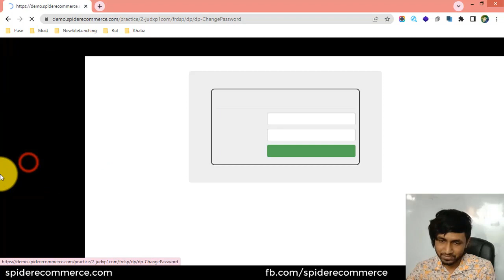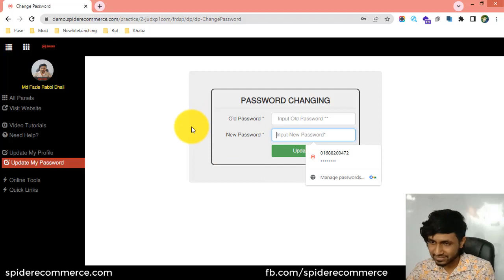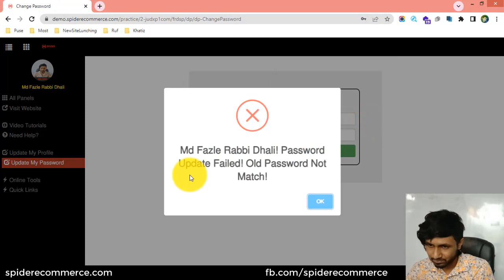7-আপনার পাসওয়ার্ড পরিবর্তন করা শিখুন আপনার ই-কমার্স ওয়েবসাইটে - eCommerce website bangla tutorial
7-আপনার পাসওয়ার্ড পরিবর্তন করা শিখুন আপনার ই-কমার্স ওয়েবসাইটে - eCommerce website bangla tutorial | Spider eCommerce website

7-Your own password Change of Your eCommerce Website - eCommerce Website Management Bangla

Welcome to the "7-Your Own Password Change of Your eCommerce Website - eCommerce Website Management Bangla" video tutorial! Are you an eCommerce website owner or professional looking to change your password on your own and take control of your account's security? You've come to the right place! In this tutorial, we will guide you through the process of changing your password on your eCommerce website, empowering you to ensure the confidentiality and security of your account.

Securing your eCommerce website is paramount to protect sensitive information and maintain the trust of your customers. In this video, we will show you step-by-step how to change your password on your eCommerce website, enabling you to create a strong and unique password that is difficult to guess or crack.

With clear explanations and visual demonstrations, we will walk you through the process of accessing the password change feature on your eCommerce website. We will guide you on generating a new password, setting it up, and ensuring its successful update. By following our guidance, you will have the knowledge and skills to safeguard your account and maintain control over your eCommerce website's security.

Updating your password not only enhances the security of your eCommerce website but also contributes to attracting more custom eCommerce website development clients and increasing your video views on platforms like YouTube. By implementing the SEO-friendly strategies covered in this tutorial, such as optimizing your video descriptions, titles, and tags, you can attract potential clients interested in custom eCommerce website development services and improve your search rankings for greater exposure.

Are you ready to take control of your account's security and update your password on your eCommerce website? Join us in this tutorial and unlock the full potential of protecting your online presence. With our guidance, you will gain the skills and knowledge needed to create a strong password, safeguard your account, and ensure the smooth functioning of your eCommerce website.

Don't miss out on this valuable opportunity! Watch the "7-Your Own Password Change of Your eCommerce Website - eCommerce Website Management Bangla" video tutorial now and elevate your eCommerce website management skills to new heights. Your journey to attracting more custom eCommerce website development clients begins here!